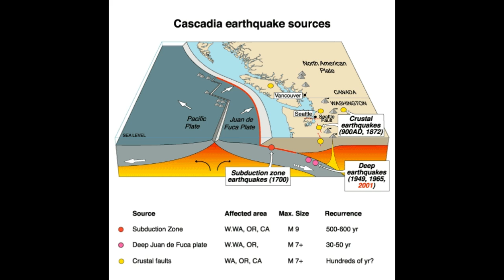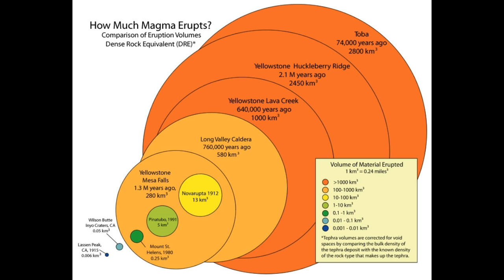How Earth’s Supervoclanoes Erupt! Comparable To Devastation From Large ASTEROID IMPACT!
How Earth’s Devastating Supervoclanoes Erupt! Comparable To Large ASTEROID IMPACT!